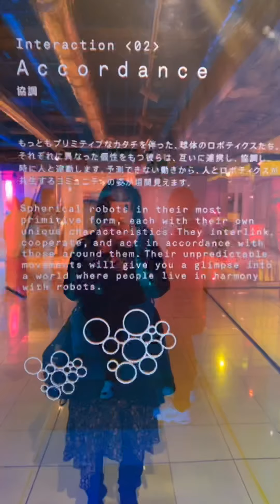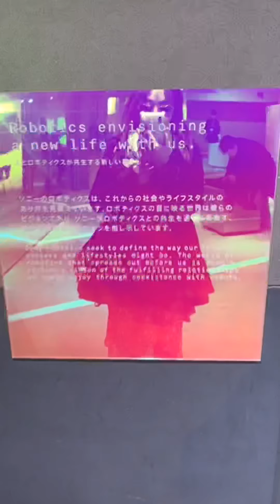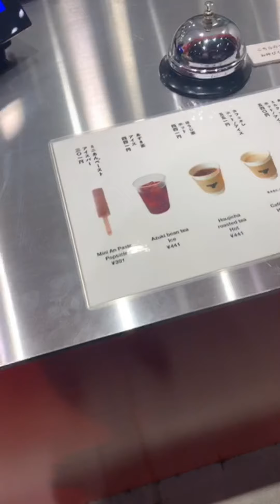ginza sony park 🐕with aibo Affinity in Autonomy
Designers. Affinity in Autonomy‹共生するロボティクス›
Ginza Sony Parkにて。人とロボティクスが心を通わせる未来のビジョン
AIBO に逢ってきたよ🐕

Ginza Sony Park PARK B2 / PARK B3
東京都中央区銀座5-3-1
5-3-1 Ginza, Chuo-ku, Tokyo

展示概要

Interaction 01: Awakening 意識
あなたの動きに合わせて暗闇の中から小さな知性が目覚めます。光や音のなかに宿った新しい知性は、暗闇の中であなたのことを認識し、動きに合わせて色や形を変えていきながら、これからはじまるロボティクスとの未知のふれあいに誘います。
展示場所 PARK B2 / 地下2階

Interaction 02: Accordance 協調
球体のロボティクスたち。それぞれに異なった個性をもつ彼らは、互いに連携し、協調し、時に人と連動します。予測できない動きから、人とロボティクスが共生するコミュニティの姿が垣間見えます。

Interaction 03: Autonomous 自律
自由にふるまう振り子のロボティクスには、意志が芽生えています。発光するアームにそっと手をかざしてみてください。自律性をそなえたロボティクスがこちらへ視線を向けるとき、人はどんな感情を抱き、どのような対応をするでしょうか。

生命感をそなえたロボティクスは、もう未来の話ではありません。 彼らに声をかけたり、優しく触れてみてください。人とのインタラクションで感情を変化させ、知性を発達させる彼ら。ロボティクスと共生する豊かさに、その手で触れてみませんか。
展示場所 PARK B3 / 地下3階

Interaction 05: Association 連帯
ロボティクスは生活のなかだけでなく、社会へと浸透していきます。キューブ型のロボティクスは、あなたのことを見つけると、近づき、ゆっくりと背丈を変えて、アンケートに誘います。ぜひペンを取って、みずから問いかけてくる彼らに、率直に答えてみてください。

*⑅୨୧┈┈┈┈୨୧⑅*

*⑅୨୧┈┈┈┈୨୧⑅*